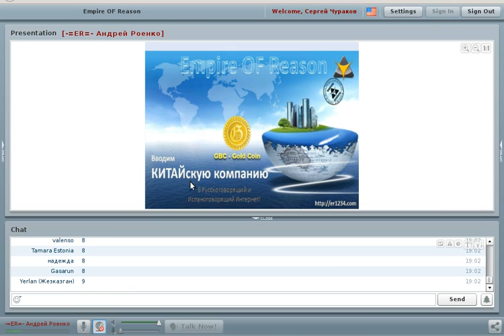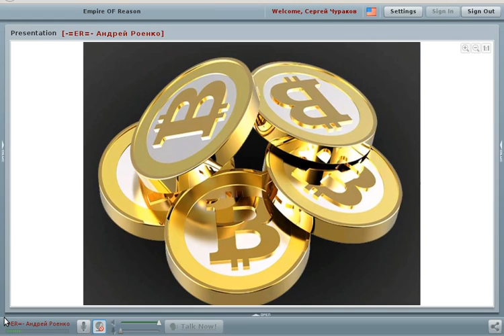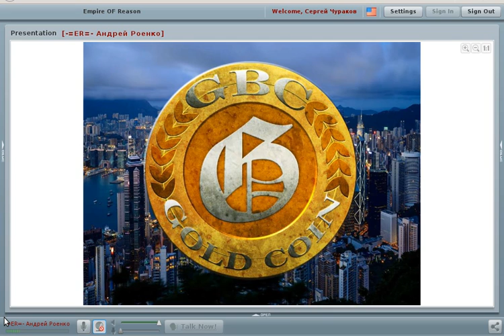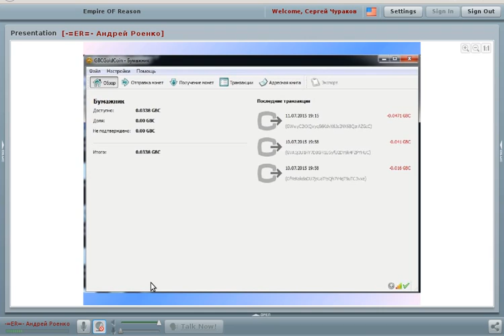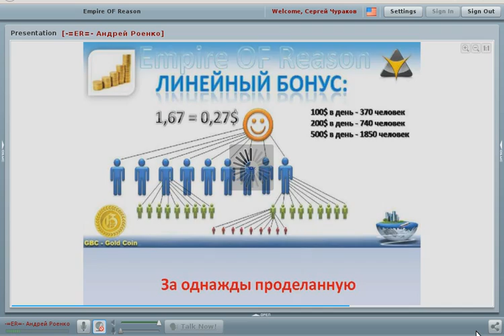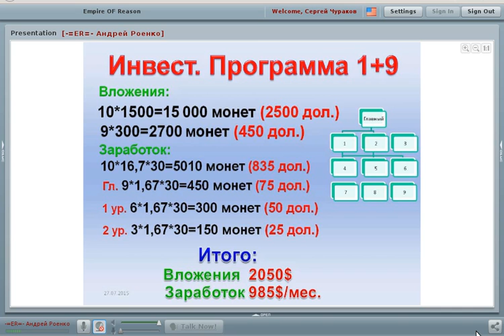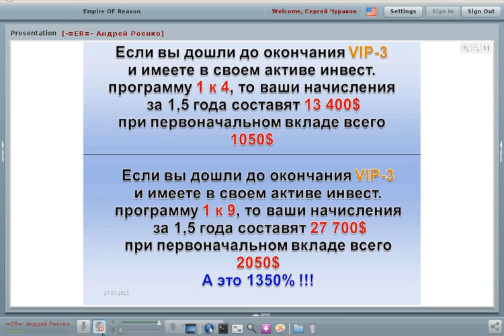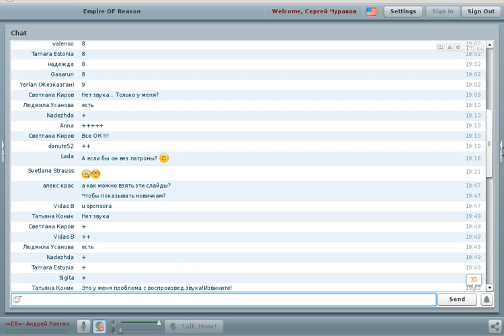Криптовалюта. Презентация криптовалюты GBC Gold Coin 30.07.2015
Понравилось? Жми Больше информации на сайте

За более подробной информацией обращайтесь любым способом:

skype: churakov_sergey
Сергей Чураков